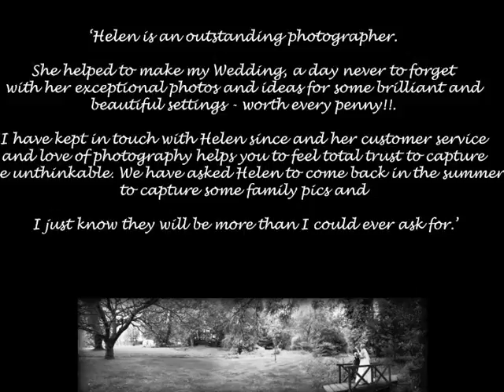Helen Sarah Pictures Wedding Photography Newbury Berkshire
Berkshire Wedding Photographer Helen Sarah Pictures creates unique reportage and traditional style Wedding Photography.  Based in Newbury, packages range from £600- £1100, prices correct at time of uploading.  where you can request a free Wedding Consultation, with no obligation to book. Two experienced Photographers at every Wedding gives you the option to choose to have a specialist Traditional Photographer as well as myself, Helen Sarah who specialises in Contemporary Wedding Photography.